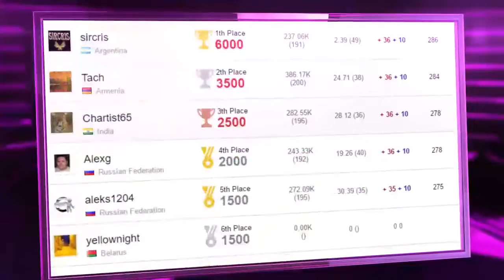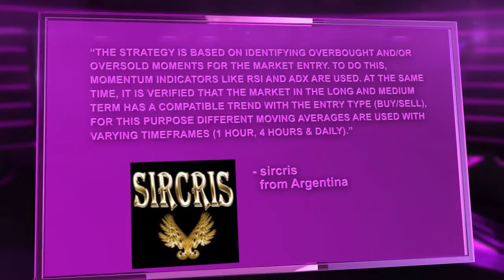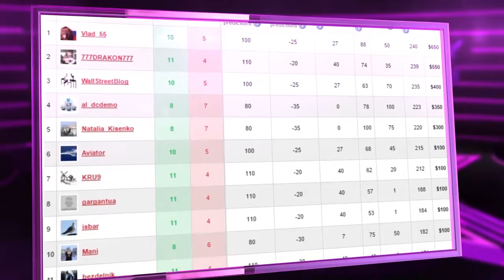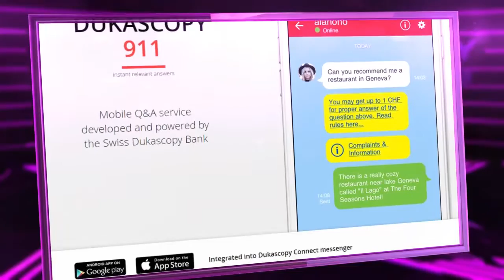Community Stars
A semana passada foi agitada para os mercados de câmbio. O dólar americano caiu após a divulgação das atas da reunião de FOMC e o dólar australiano permanece no topo até agora este ano.